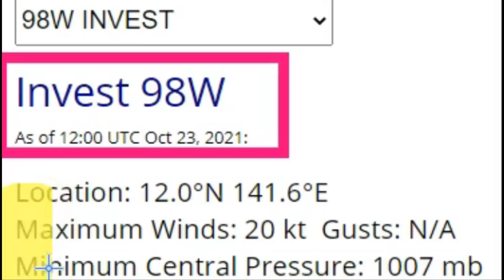💥【긴급속보:20호 태풍 말로 일본도쿄로 북상가능성 매우 높다 98W 열대요란 태풍으로 곧 승격될 것으로 보여!】마지막 가을태풍 일본 도쿄를 강타? 스쳐지나갈 지?21호 발생가능성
💥【긴급속보:20호 태풍 말로 일본도쿄로 북상가능성 매우 높다 98W 열대요란 태풍으로 곧 승격될 것으로 보여!】마지막 가을태풍 일본 도쿄를 강타? 스쳐지나갈 지? 21호 발생가능성도 있어